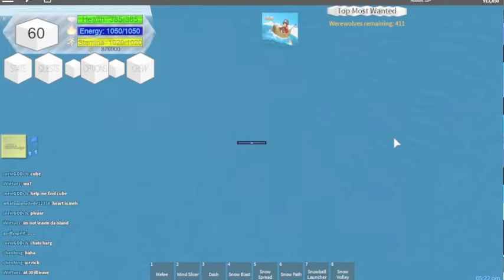Cubes of the gods :p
You probably dont read this.

Comment IReadDesc if you read this.